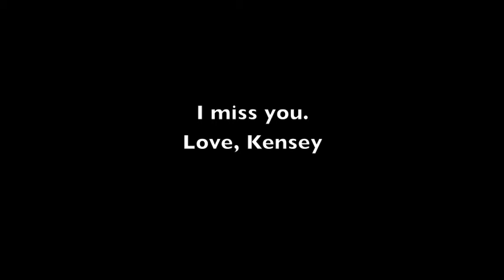Among Us--Music for Trombone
This is music for trombone I made during the spring of 2021.  The music is a reflection of how the pandemic has felt for me: chaotic, out of control, and at times very dark.  I created and edited the electronic mix and overdubbed three improvised trombone tracks by ear.  I also put a distortion filter on the trombone tracks in order to fit with the vibe of the electronic mix.

I didn't think my way through this creative process--what you hear is just what I felt.  There is use of pitch bending and glissando, which symbolizes the warping and instability of this time; lots of reverb to give a sense of sound suspended in the air, much like the virus particles we've all become so accustomed to reading about.  The drums are depth, gravity, finality, echoing into a deep chasm.  The two trombone tracks which are oppositely panned right and left give a sense of being surrounded by chaos, and the center track steadily climbs louder and more powerfully towards us from the center.  There's no way around it.

Art is a reflection of our time, and this music is a reflection of me.

Kensey
PS: headphones recommended